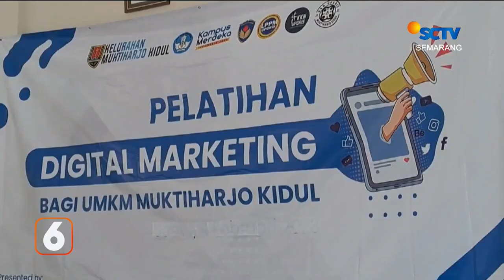PELATIHAN PEMASARAN DIGITAL